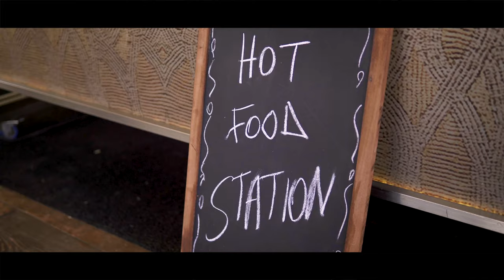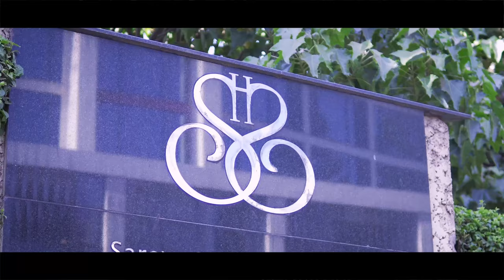1150. A Model Doesn't Know She's A Model - Ajuma Nasenyana (The Play House)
Ajuma is an international model formerly based in New York and now working in Nairobi. Ajuma is the founder of Africa’s 1st international modeling agency City Models Africa, the managing director of Ajuma Limited and the founder of The Ajuma Nasenyana Foundation.

She is an inspiration for many young Kenyans, coming from a humble background and attaining high levels of success. Ajuma travels to world fashion capitals for fashion shows, editorial work and advertising campaigns. Being an international model, she has endorsed top fashion designers as well as cosmetic brands.

She has attained the level of success many only dream of, and has proved to be a role model to women, both young and old. Her even dark skin tone represents the ideal for most African women without being too out of reach.